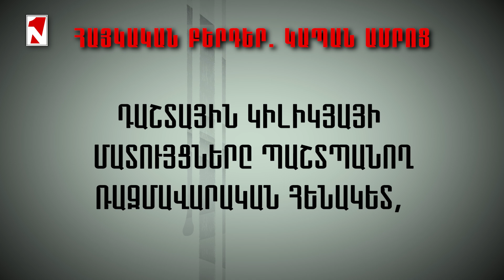Հայկական բերդեր. Կապան ամրոց